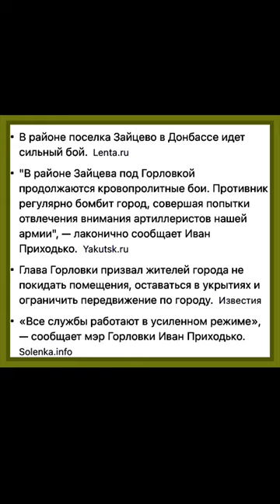Мэр Горловки Приходько сообщил о сильном бое в районе поселка Зайцево